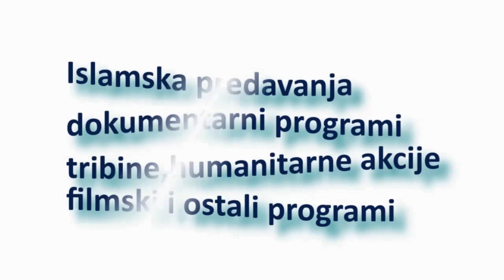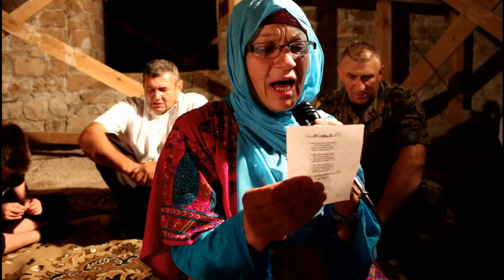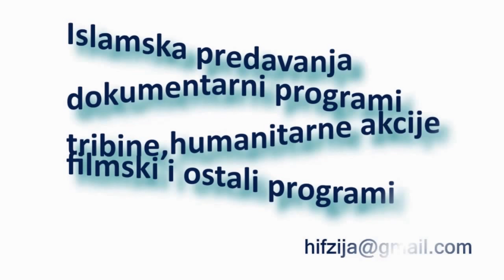Jasin i dova u zidinama Aladže Studio FotoHILE za Dijaspora sadake-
Poslije aksam namaza i iftara proučen je Jasin i dova i to po prvi put u novim zidinama Aladža džamije.Učenjem ilahija i prigodnim  govorom muftije Goraždanskog i zahvale na  domacina svim učesnicima  završili smo nase druženje u Foči sa humanitarnom organizacijom Dijaspora sadake.Do neke druge prilike na nekom ili istom mjestu se vidimo i zahvala pripada Allahu Gospodaru sudnjeg dana Milostivom i Samilosnom.